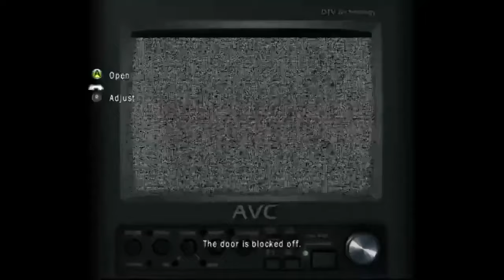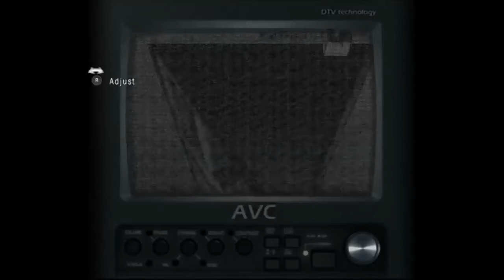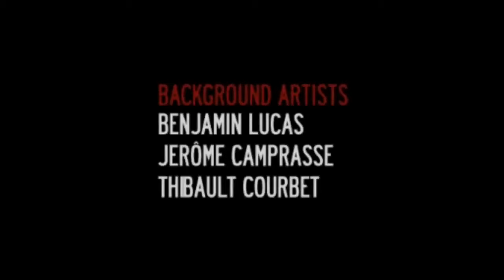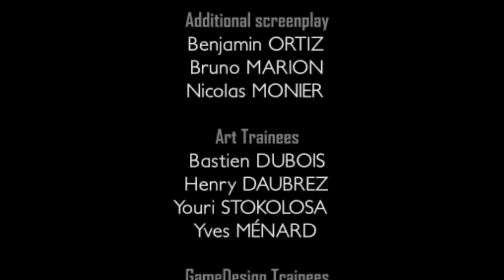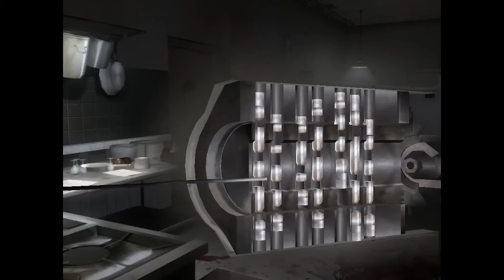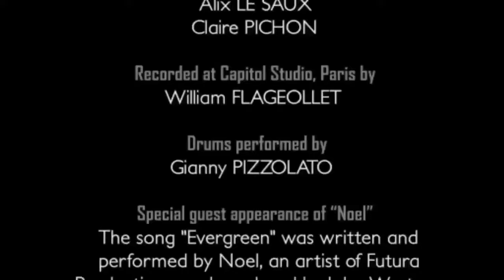Bestsupurae: ObsCure 2 (Monsters U)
A bunch of annoying moron college kids have the absolute worst night of their lives when the class gets turned into plant zombies. Now they gotta team up with NorthernLion to get outta there alive. There was also an ObsCure 1, but nobody has ever played that, or any of these games, so it's fine to ignore.